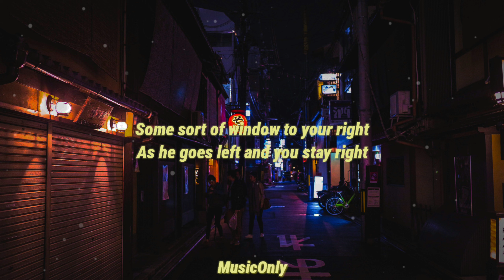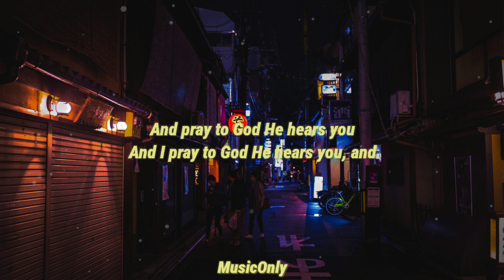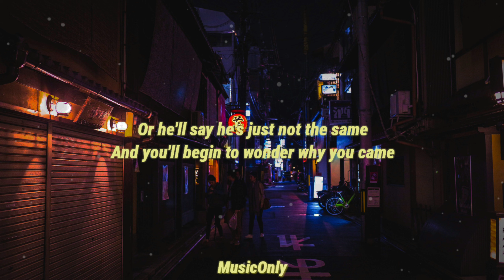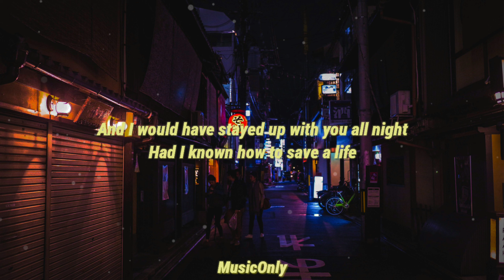The Fray - How To Save A Life (Lyrics) "Where Did I Go Wrong? I Lost A Friend"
[Verse 2]
And I pray to God He hears you, and

[Chorus]
Where did I go wrong? I lost a friend (Where did I go wrong?)